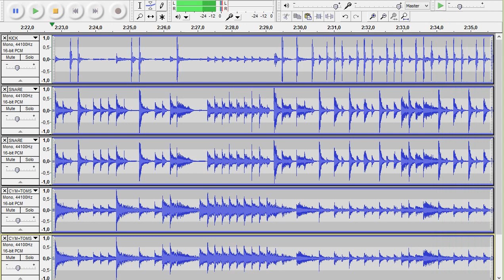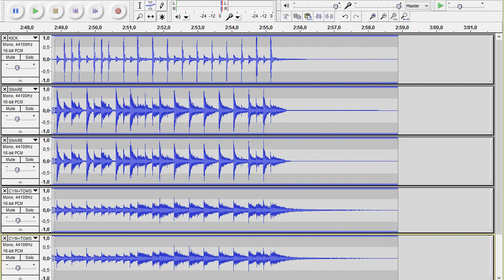The Police - Roxanne - drums only. Isolated drum track.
Stewart Copeland track.